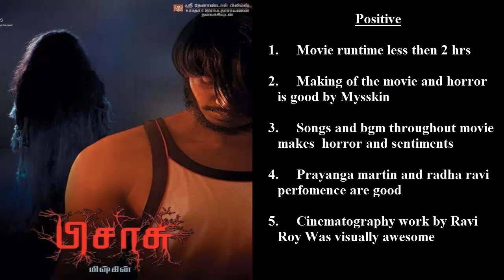Pisasu Movie Review /Mysskin/ Bala/ Radharavi/Naga/Prayaga Martin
Pisasu movie review rating

Director                  Mysskin

Producer           Bala

Cinematography Ravi Roy

Editor                  Gopinath

Cast:

Naga

Prayaga Martin

Harish Uthaman

Radharavi

Positive

1. Movie run time less then 2 hrs

2. Making of the movie and horror is good by Mysskin

3. Songs and bgm throughout movie makes  horror and sentiments

4. Prayanga martin and radha ravi perfomence are good

5. Cinematography work by Ravi Roy Was visually awesome

Negatives
1. Some scenes drag slow

2. Much better have been taken this Movie

Express studios Rating 3.5/5